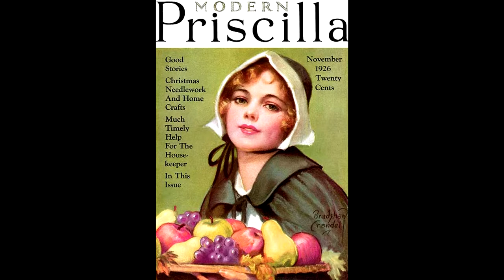Картинки в стиле пин ап (John Bradshaw Crandell/Джон Брэдшоу Кранделл)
Добро пожаловать в виртуальную художественную галерею!

В данном видео представлено слайд-шоу  из картин Джона Бредшоу Кранделла работающего в стиле пин-ап.  В видео представлено 10 его работ по 20 секунд каждая.

Джон Брэдшоу Кранделл
Он родился в Гленс-Фоллс, в Нью-Йорке в 1896 году. Посещал занятия в Школе Художественного института в Чикаго , но не закончил, затем поступил в Университет Уэсли и снова не закончил. В 1921 году он начал свою карьеру в рекламе сеток для волос. Карьера Crandall-а взлетела в том же году с заключением контракта с журналом Cosmopolitan, где он иллюстрировал обложки журнала. Он стал известен как "художник звезд". Среди тех, кто позировал для Кранделл были Кэрол Ломбард , Бетт Дэвис , Джуди Гарленд , Вероника Лэйк и Лана Тернер. В 2006 году он был введен в обществе иллюстраторов, а его имя помещено в зал славы.